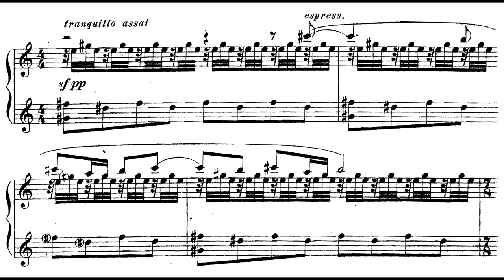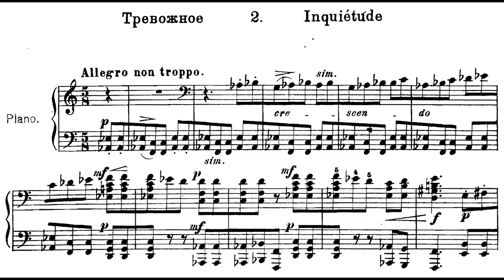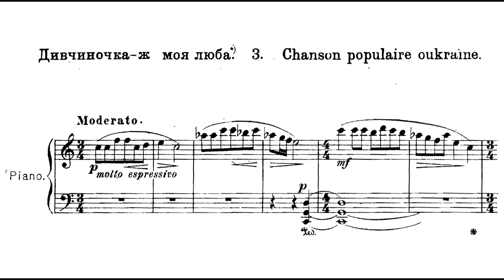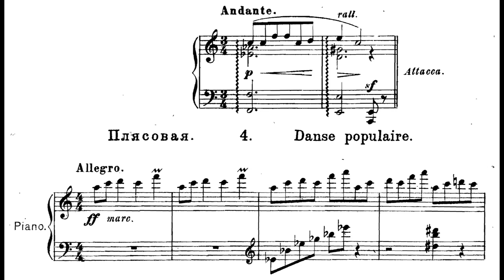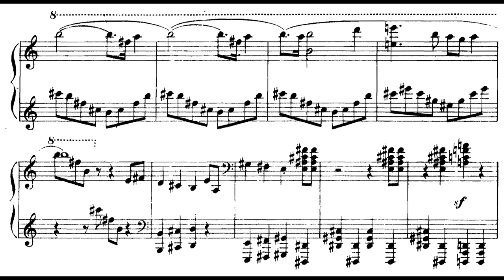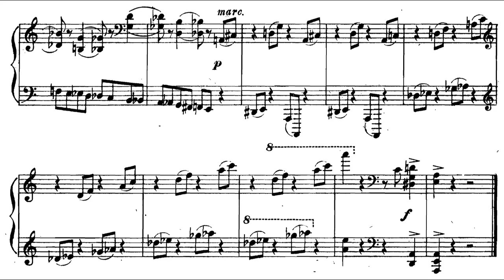Leonid Polovinkin - Les Attraits (Karpova) (1933)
0:00 I. Regards d'adieux
1:06 II. Inquietude
1:53 III. Chanson populaire d'Ukraine
3:44 IV. Danse populaire